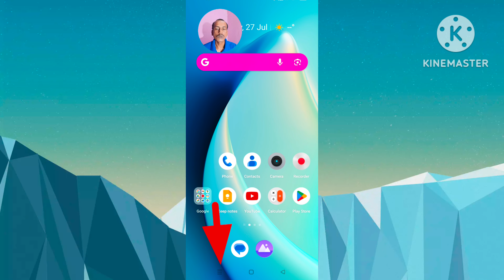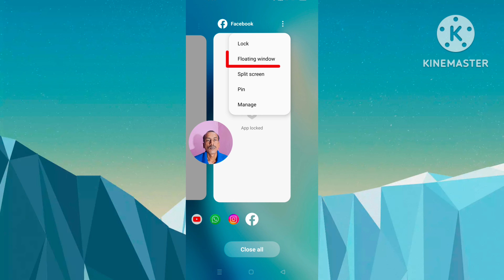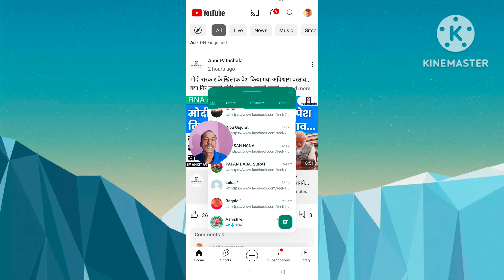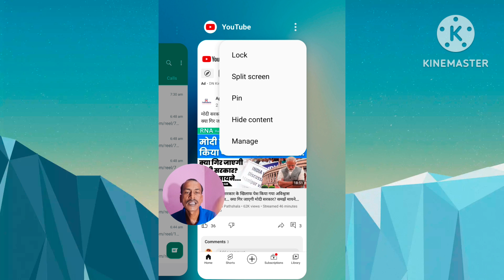How to do the open floating window in Android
About This Video:- How to do the open floating window in Android | Floating window Android